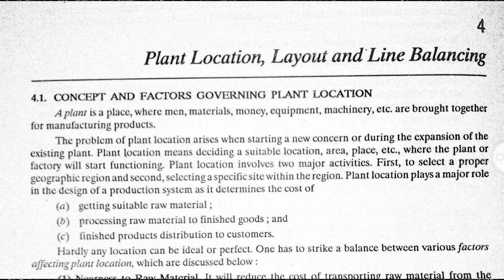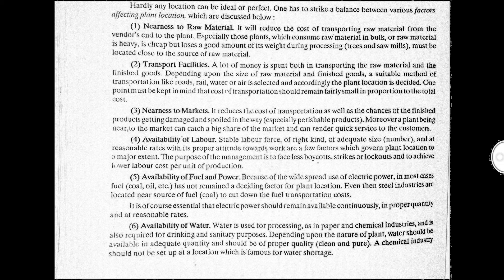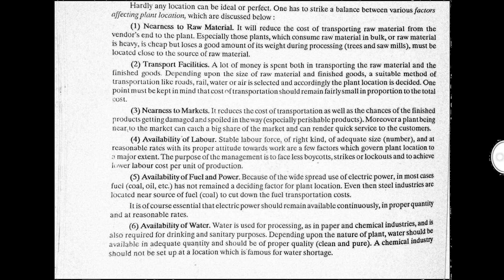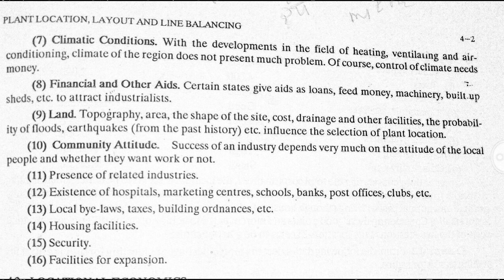Factors Affecting The Plan Location • Plan Location • Industrial Engineering • Briefly In Hindi